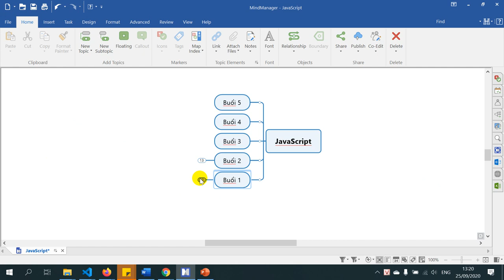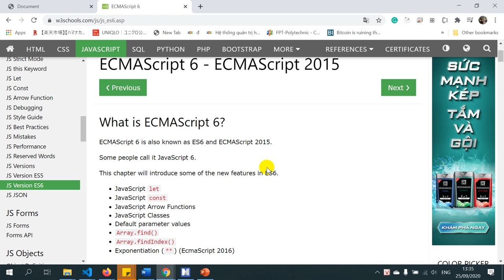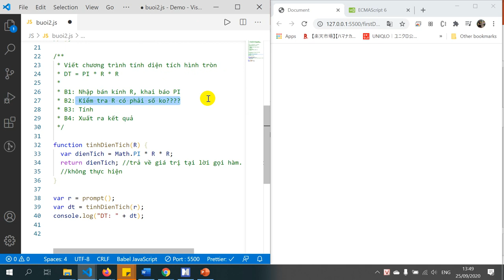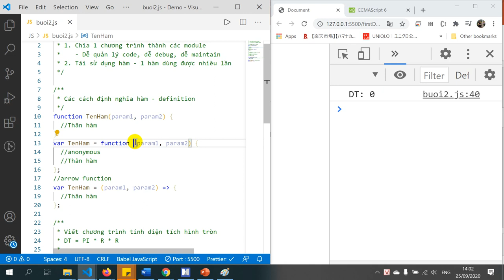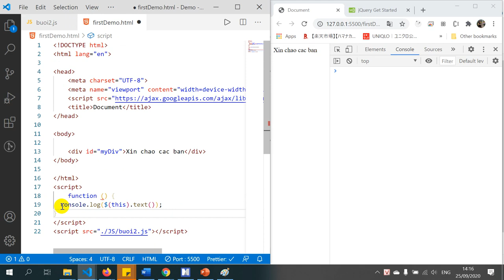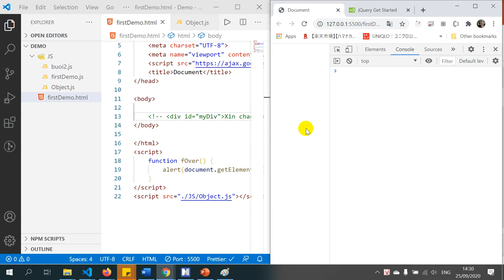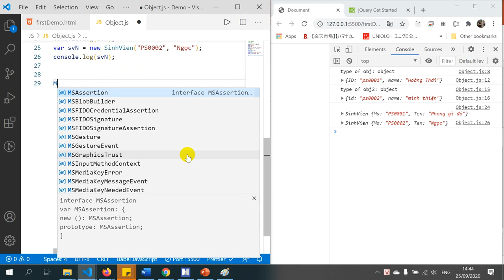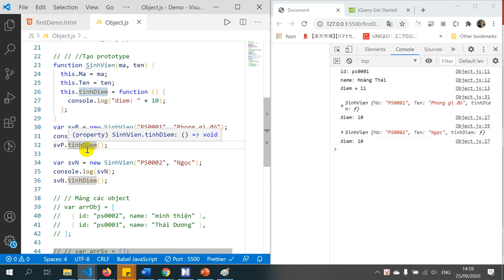Javascript - buổi 2 - Function, callback function, Object